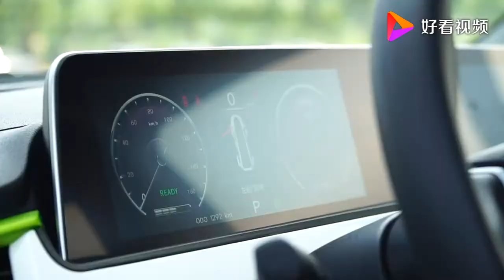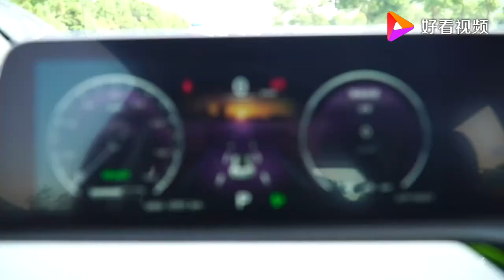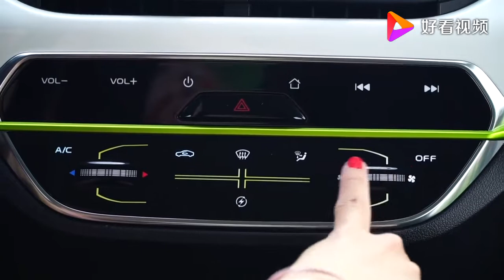可盐可甜的代步小能手 试驾长安新能源奔奔E-star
可盐可甜的代步小能手 试驾长安新能源奔奔E-star,本视频由车网传媒提供,108次播放,好看视频是由百度团队打造的集内涵和颜值于一身的专业短视频聚合平台